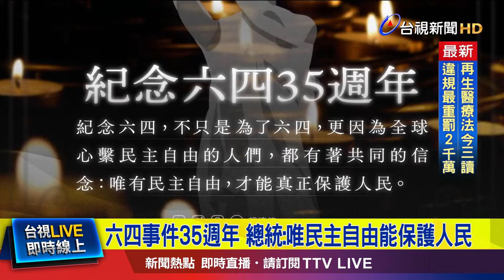六四事件35週年 總統：唯民主自由能保護人民【最新快訊】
今天(4日)中國六四天安門事件35周年，總統賴清德上任後，首次發表六四談話，他透過臉書表示，任何政權都應該勇敢面對人民的聲音，特別是年輕的世代。紀念六四，不只是為了六四，更因為全球心繫民主自由的人們，都有著共同的信念，唯有民主自由，才能真正保護人民，年輕人繼承民主的火炬，持續深化民主，在這塊土地上，長出野百合、種出野草莓、開出太陽花，並讓青鳥飛揚。